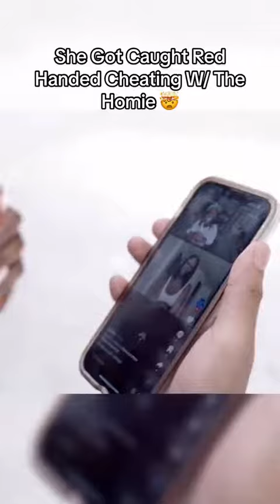She got caught cheating red handed with a home 💔